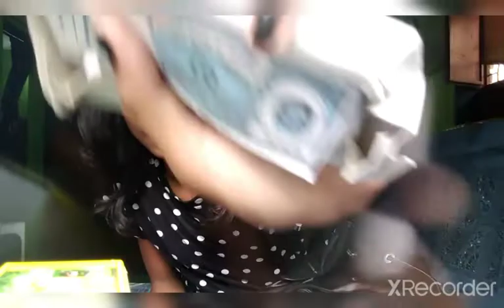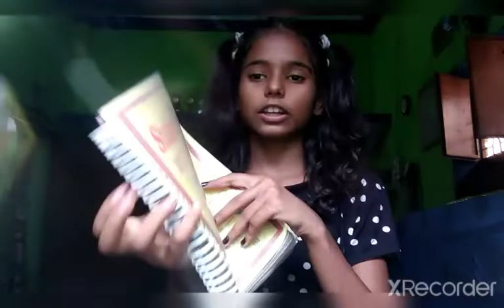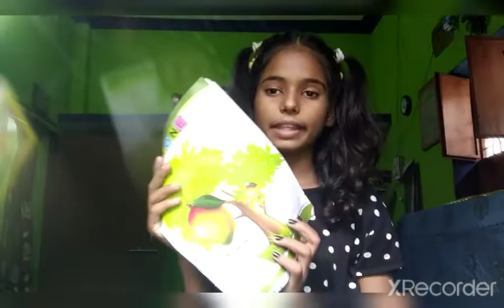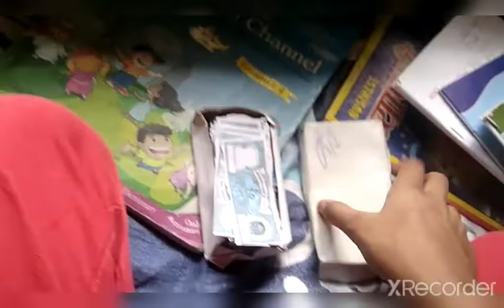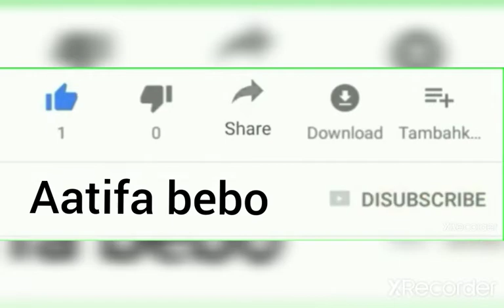What's In My bag ||| Aatifabebo👍👍💖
So Guys,

❣️OK guys please Follow in rules 💖